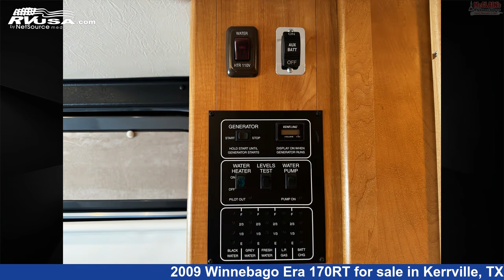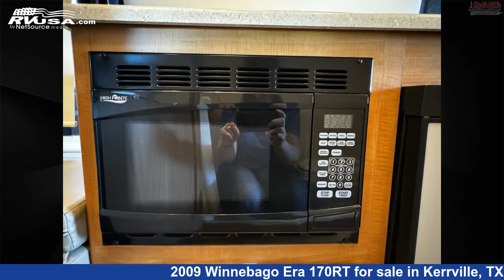Beautiful 2009 Winnebago Era 170RT Class B RV For Sale in Kerrville, TX | RVUSA.com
This 2009 Winnebago Era 170RT is a Class B RV. It is located in Kerrville, TX 78028 and is offered for sale by McClains RV . This Used Winnebago.

McClains RV is a dealer for brands like: and offers the following rv services: Parts/Accessories, Service. For more information and pricing on this unit, To see all units available for sale by McClains RV ,